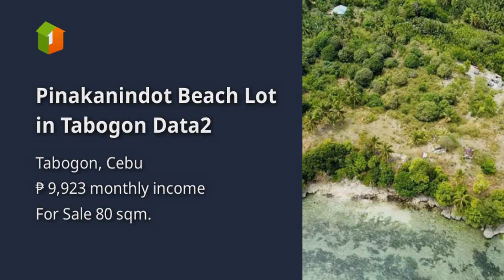Pinakanindot Beach Lot in Tabogon Data2